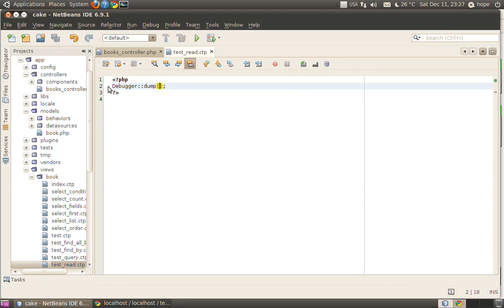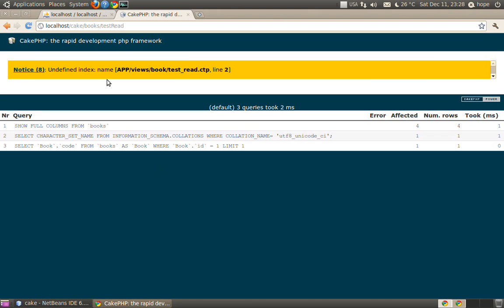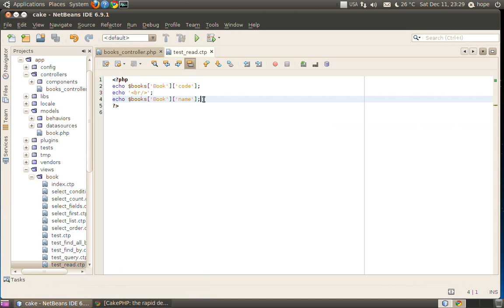13 model read : javathailand